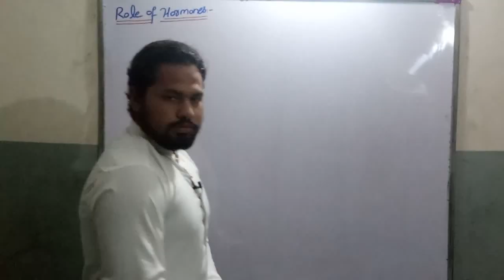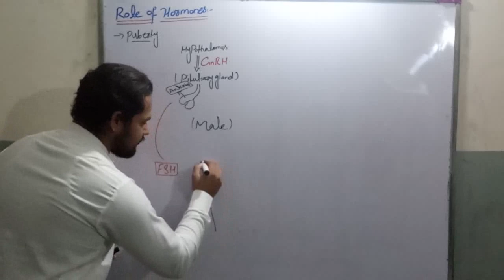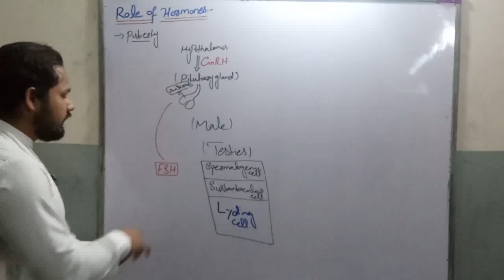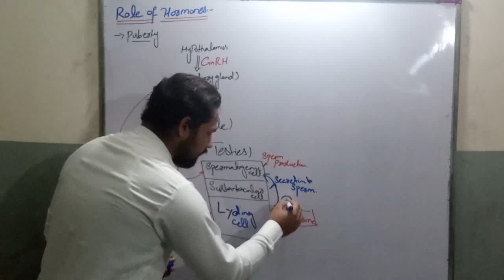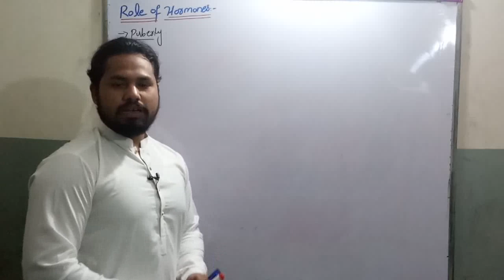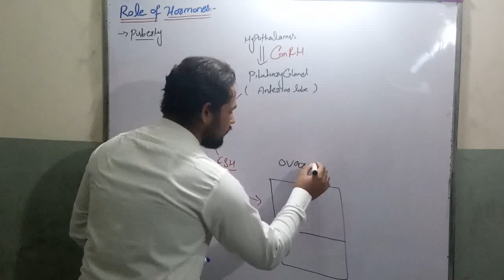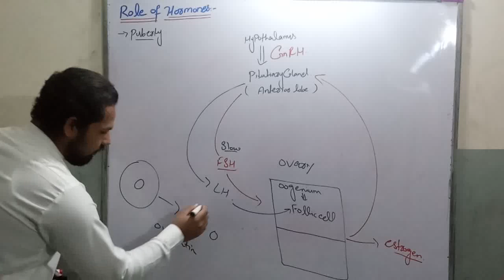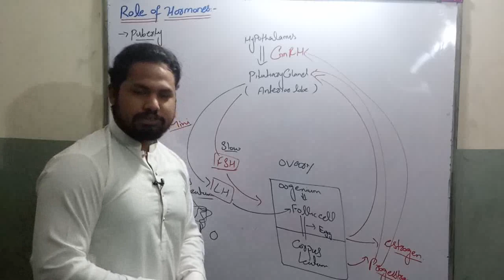Role of hormone in gametes production ( gametogenesis) in udu/hindi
The human male and female reproductive cycles are controlled by the interaction of hormones from the hypothalamus and anterior pituitary with hormones from reproductive tissues and organs. In both sexes, the hypothalamus monitors and causes the release of hormones from the pituitary gland. When the reproductive hormone is required, the hypothalamus send gonadotropin releasing hormone (GnRH) to the anterior pituitary .This causes there lease offollicle stimulating hormone (FSH) and luteinizing hormone (LH) from the anterior pituitary into the blood. Note that the body must reach puberty in order for the adrenals to release the hormones that must be present for GnRH to be produced. Although FSH and LH are named after their functions in female reproduction, they are produced in both sexes and play important roles in controlling reproduction. Other hormones have specific functions in the male and female reproductive systems.
Male Hormones
At the onset of puberty, the hypothalamus causes the release of FSH and LH into the male system for the first time. FSH enters the teste sand stimulates the Sertoli cells to begin facilitating spermatogenesis using negative feedback
LH also enters the testes and stimulates the interstitial cells of Leydig to make and release testosterone into the testes and the blood. Testosterone, the hormone responsible for the secondary sexual characteristics that develop in the male durin gadolescence, stimulates spermatogenesis. These secondary sex characteristics include a deepening of the voice, the growth of facial, axillary, and pubic hair, and the beginnings of the sex drive.
A negative feedback system occurs in the male with rising levels of testosterone acting on the hypothalamus and anterior pituitary to inhibit the release of GnRH,FSH,andLH.The Sertoli cells produce the hormone inhibin ,which is released into the blood when the sperm count is too high. This inhibits the release of GnRH and FSH, which will cause spermatogenesis to slow down. If the sperm count reaches 20 million/ml, the Sertoli cells cease the release of inhibin, and the sperm count increases.
Female Hormones The control of reproduction in female is more complex .As with the male ,the anterior pituitary hormones cause the release of the hormones FSH and LH . In addition ,estrogens and progesterone released from the developing follicles.Estrogen is the reproductive hormone in females that assists in endometrial regrowth, ovulation, and calcium absorption; it is also responsible for the secondary sexual characteristics of females . These include breast development ,flaring of the hips.